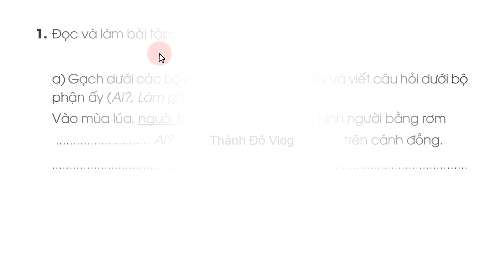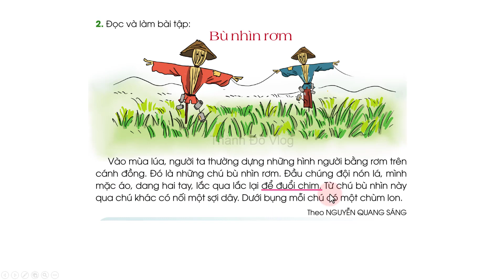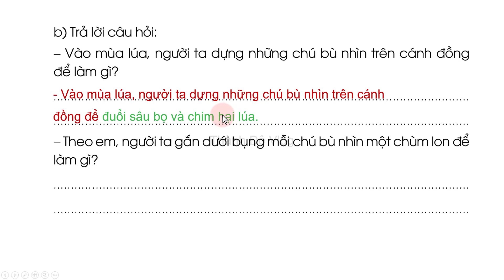Vở bài tập Tiếng Việt lớp 3 sách cánh diều Bài 15 Ôn tập giữa học kì 2 Tiết 1 trang 43